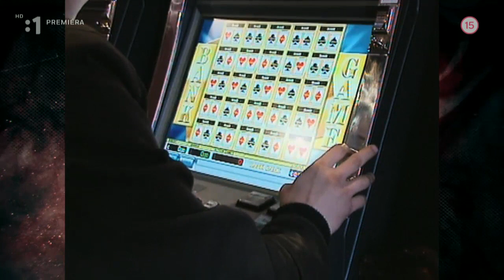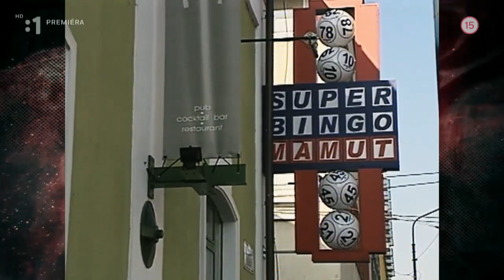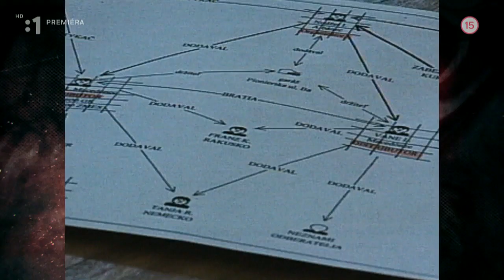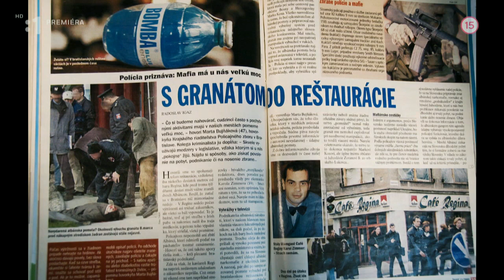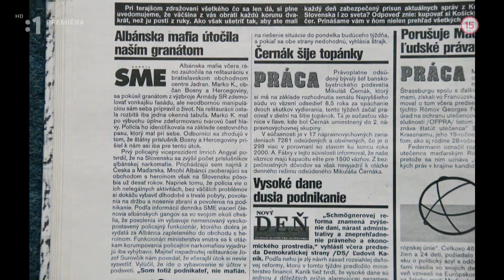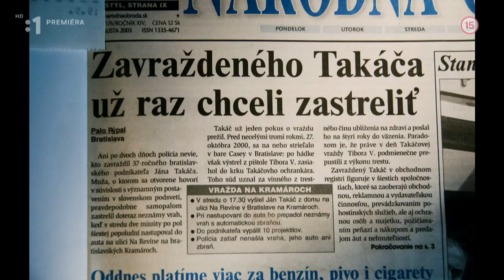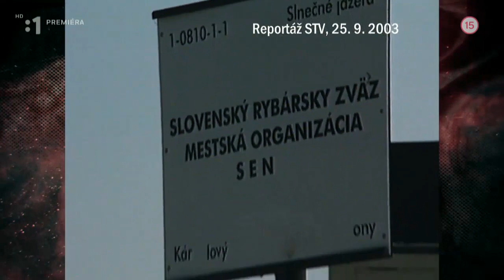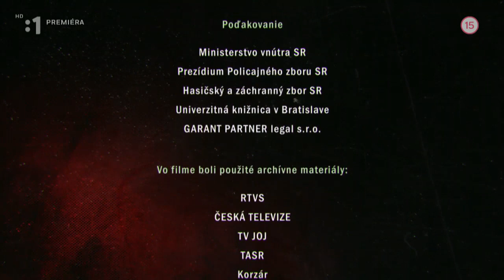Mafiani 01x08 Ján Takáč a Jozef Surovčík 6 5 2016